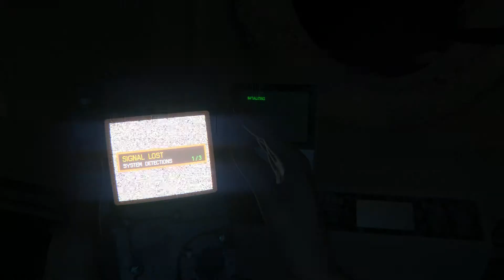Alien Isolation Getting to Apollo Mother